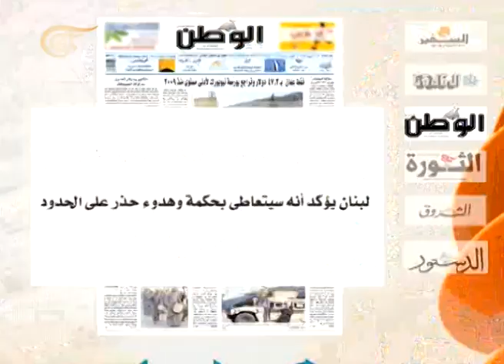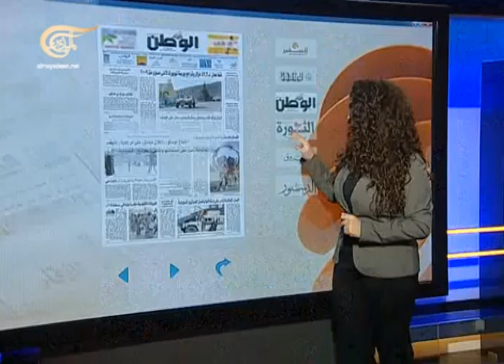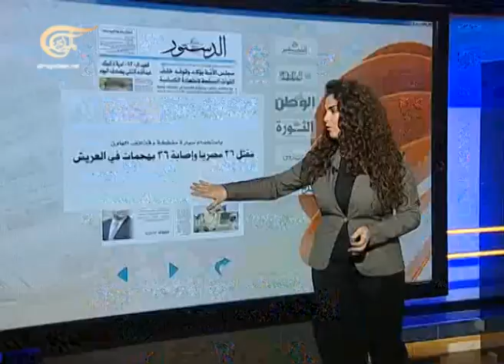نشرة الأخبار الصباحية - 2015-01-30